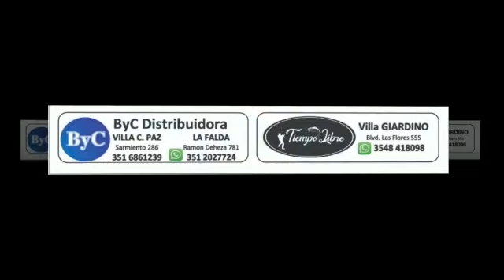CONCURSO DE PESCA CLUB UNIÓN HUERTA GRANDE 26 DE MARZO 2023.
DIQUE CRUZ DEL EJE.